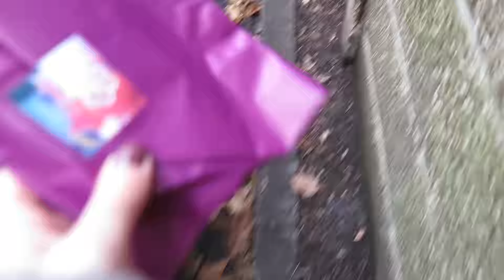JUMPING IN A FREEZING LAKE!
Attempting to jump in a freezing lake on one of the coldest days in winter! (I'm doing this to raise money for Caudwell Children) AmeliasCharityChallenges PLEASE DONATE!

Make sure you’re following me on social media to enter the daily December giveaways!

If you enjoyed this video please check out my just giving page to donate to Caudwell Children